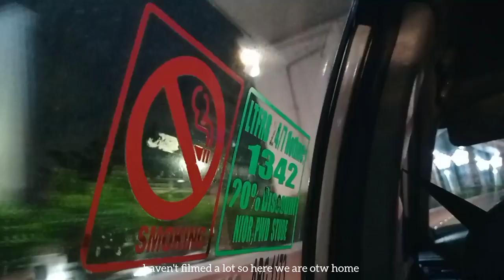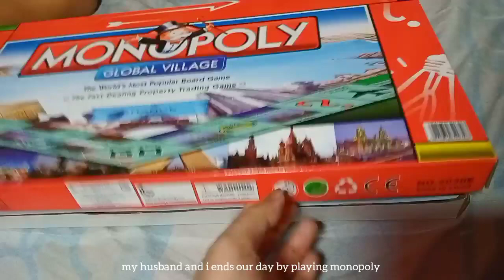Slice of Life: December Days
here's another video diary/ journal entry I have 😊 it consists of some December days in my life 😊💗

I'm grateful to God for everything He has taught me and for everything He's done for me and my family for this 2022 😊 I believe that God will continue to guide us to build our faith in Him 😊💗

love,
norely 😊💗